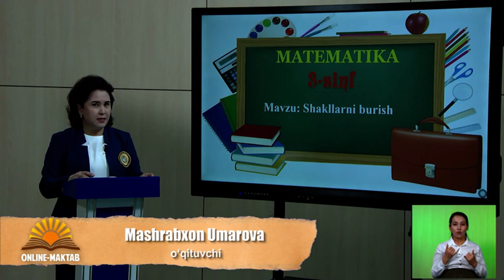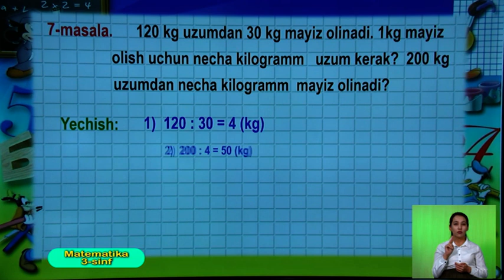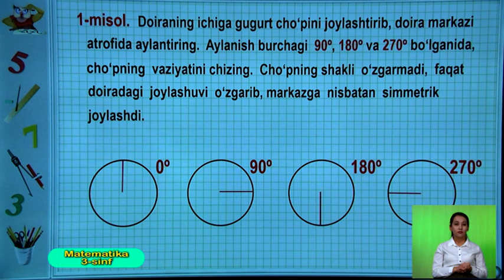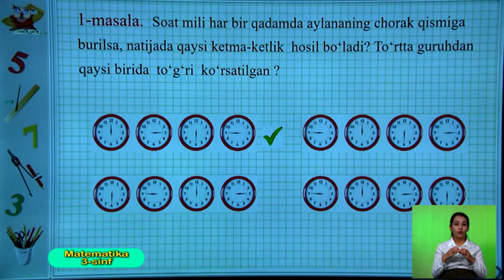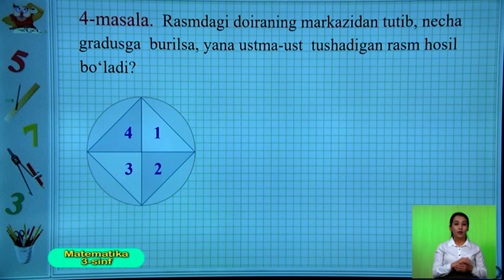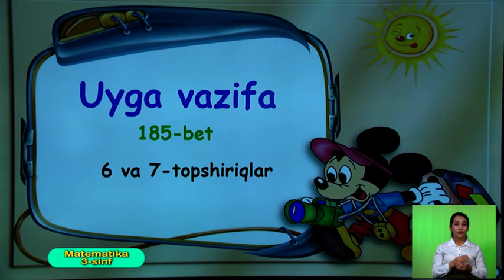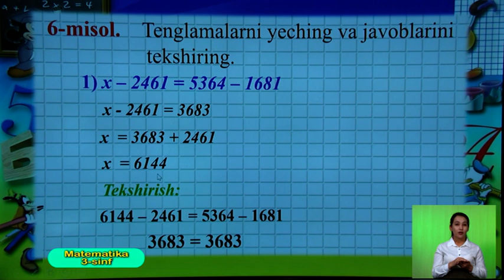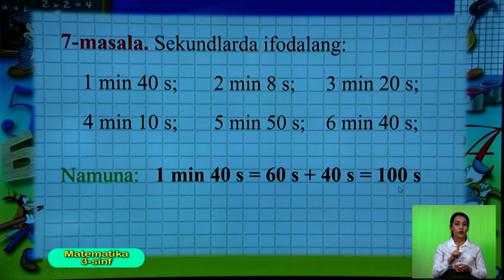3-синф. Математика дарси. 01.05.2020 й.